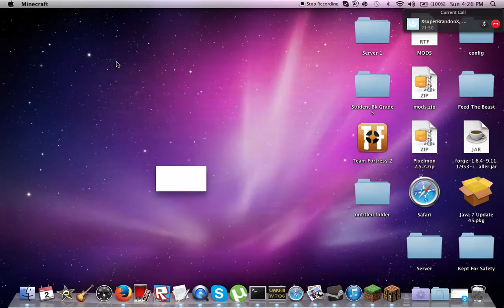Minecraft Survival Episode 2: The House is in Progress